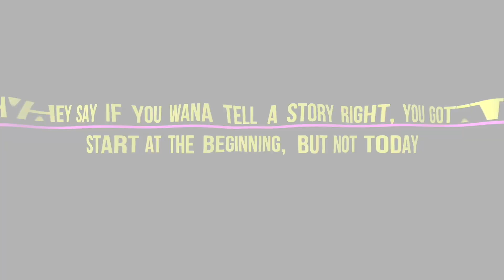HARLEY QUINN AND JOKER | GABZNKEYZ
HARLEY QUINN AND JOKER THIS IS A VIDEO SKIT OF JOKER AND HARLEY QUINN TO THE SONG FLUTE.

WE'RE COMING WITH BANGERS FOR THE REST OF 2021!!! GET READY!! AN STAY READY!!

GABZNKEYZ SEH DAT :)